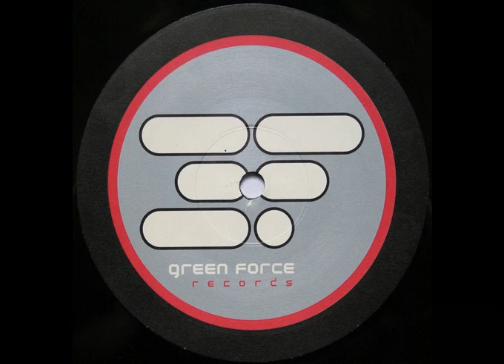Arseniko - Ragga Style (Original Mix)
Genre:
Electronic
Style:
Hard House
Year:
2003